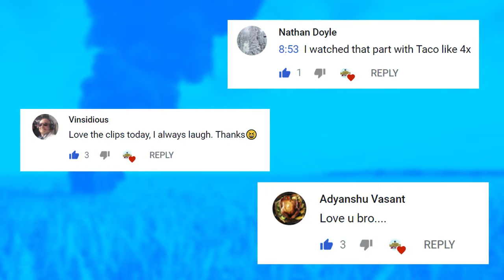PUBG Daily Funny WTF Moments Highlights Ep 412